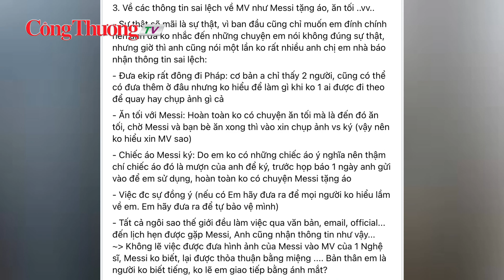Ông Phạm Ngọc Quốc Cường tiếp tục tố Jack bịa chuyện Messi tặng áo, ăn tối cùng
Sáng ngày 8/9, doanh nhân Quốc Cường - người đưa ca sĩ Jack gặp cầu thủ Messi tiếp tục có bài viết mới nhất đăng tải trên trang cá nhân Facebook. Trong đó, ông Phạm Ngọc Quốc Cường khẳng định Jack cung cấp nhiều thông tin sai sự thật về cuộc gặp Messi trong buổi họp báo. Ông Cường cho biết không có chuyện Jack ăn tối với Messi.